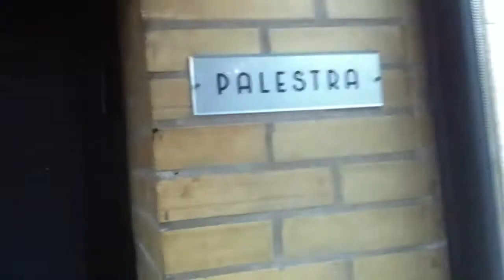Dammi il Tiro - Sterlino 2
Visita al Centro Sportivo Sterlino di Bologna, progettato dagli architetti Giuseppe Vaccaro e Annibale Vitellozzi, inaugurato nei primi anni '70. Di proprietà del Coni fino al luglio scorso quando è stato acquistato dal Cusb, il Centro, dopo 40 anni di incurie, ha bisogno di un forte maquillage in modo da recuperarne l'eccellenza archtettonica poco conosciuta dagli stessi bolognesi. Anche nel blog "Dammi il Tiro"